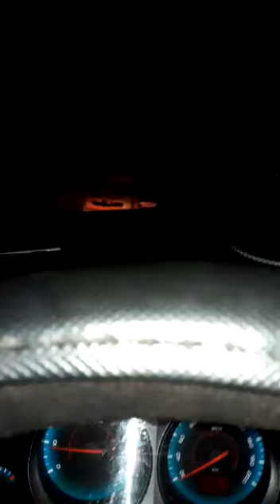Los pillaron tirando basura